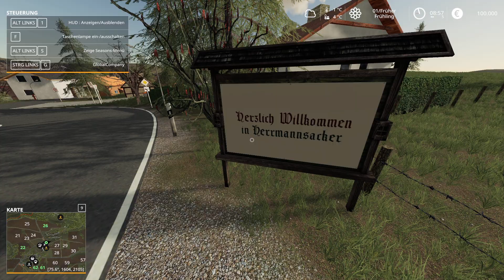LS19 👨🏻‍🌾 Südharz Map 🌻[Vers. 1.0] 🦃 Mapvorstellung (deutsch)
JETZT NEU auch auf TWITTER:
Bald auch auf Instergram !

2.
Song: Simon More - Vanlife
3.
Track: Culture Code - Fairytale
4.
Jupita:
5.
6.
7.
8.
9.